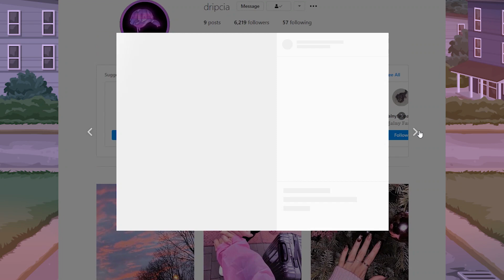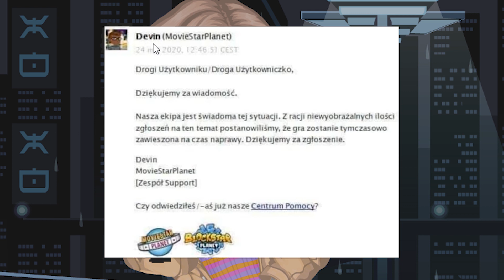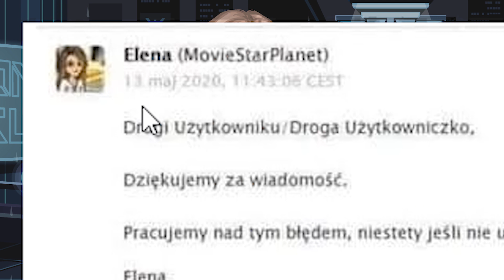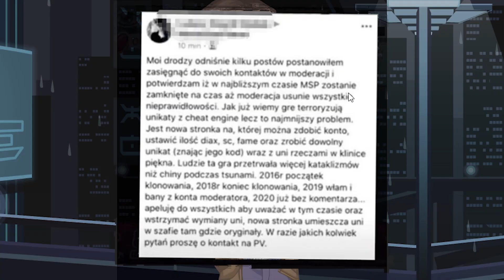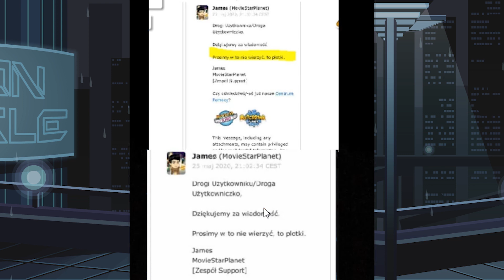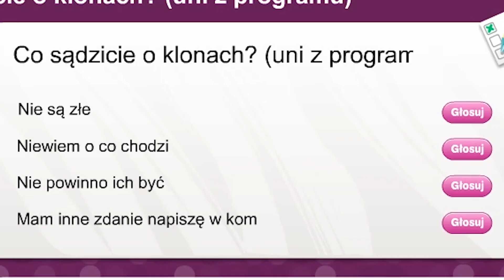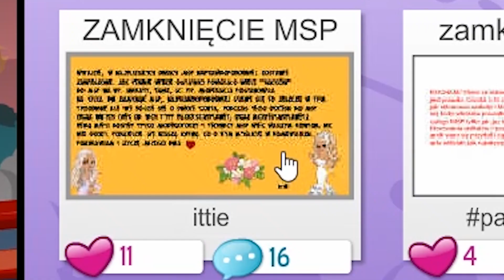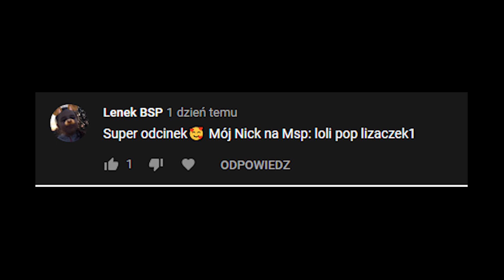MSP BĘDZIE ZAMKNIĘTE (nowe informacje)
Hejka kochani! :) Jeżeli chcecie więcej tego typu filmów z Moviestarplanet zostawcie łapkę w górę! ❤❤

🌸 Msp: 🌸
- adulka10l (to na końcu to L)
- driipcia (przez dwa i)
- dripkidripci